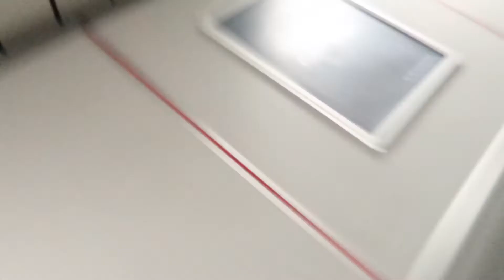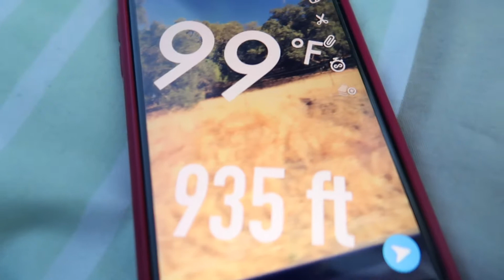I'M BACK, AND IN CALI!!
Today we had a long time of traveling, but still had a fun time. Enjoy!
This is one of many videos from California